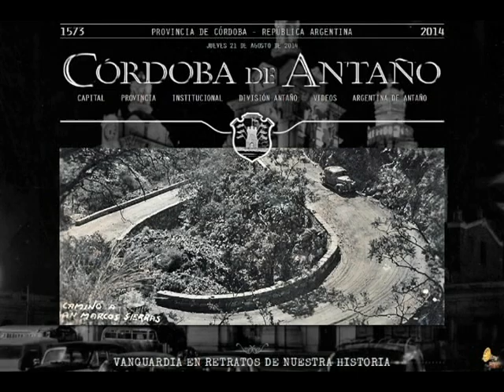Córdoba de Antaño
Córdoba de Antaño │ Facebook

Si bien es cierto que todas las provincias argentinas tienen hondos enraizamientos históricos, corresponde a Córdoba reunir en sus límites expresiones singulares que arrancan desde las primeras fundaciones que la civilización puso en tierras argentinas apenas los conquistadores se enseñorearon de las zonas más hermosas del país para crear, fuerza es decirlo, centros donde la cultura y la belleza debían marchar unidos a través de centurias para consolidarse después, con caracteres propios, en el común denominador de los estados federales que hoy constituyen el todo de la Nación.
La provincia de Córdoba, por su situación mediterránea, por los dones de que le ha dotado la Divina Providencia, por la extraordinaria jerarquía que detenta en razón del prestigio logrado y de su gravitación en las manifestaciones del espíritu, es el estado argentino que mayor atracción ejerce porque en cada rincón, en sus viejas casonas, en sus templos, en sus universidades, en sus numerosas casas de estudio, hay hondas palpitaciones históricas que irradian recuerdos y ponen ante los ojos de quien o quienes la visiten páginas vivientes de nuestro pasado y palpables manifestaciones de su progreso actual que va eslabonándose sólidamente con su porvenir.
Fundada el 6 de Julio de 1573 por don Gerónimo Luis de Cabrera, contaba ya en esa época con otros antecedentes históricos que no pertenecieron al coloniaje. Hay quienes afirman que allí sentaron sus plantas los incas en sus migraciones periódicas, como lo demostrarían determinados descubrimientos arqueológicos realizados hace muchos años cuando nuestros hombres de estudio se dedicaron a investigar las causas fundamentales de ciertos indicios que luego debían ser confirmados, no solamente en Córdoba sino también en Tucumán y otras zonas en todas las cuales se hallaron vestigios demostrativos de las andanzas de los hijos de aquel gran imperio que se apagó bajo la dominación de Pizarro..
(GPT) Diciembre de 1949.

''Córdoba de Antaño'' es un espacio virtual nexo entre el 'saber' y la 'comunidad', sin fines de lucro o intercambio, evocando todo lo relacionado a la Provincia de Córdoba, República Argentina.
Tiene por finalidad que la comunidad local, nacional e internacional conozca en imágenes la historia de la Provincia de Córdoba, y a partir de allí, crear un clima ameno de intercambio de conocimientos y opiniones.

Archivo Fotográfico Juan Secco
Archivo Fotográfico Eduardo Puente
Archivo General de la Nación
Archivo Histórico Legislatura de la Provincia de Córdoba

Claudia Gibson│Juan Secco│Pablo Lopez Martin│Ligri Suarez│Gabriela Seculini│Leo Ambrosino & Jorge Etchevarne Brichetto